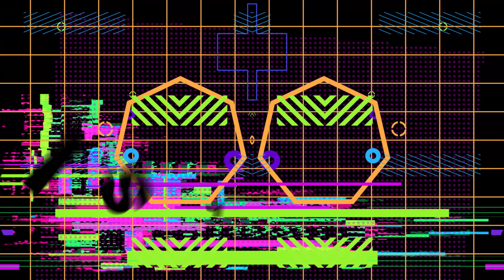Kami Main Di Atas Sofa KL - OKLETSGO EP29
Apa khabar KL! Kami main The Saun atas sofa pula!

Podcast ini dibawakan khas kepada anda oleh TAQ Wealth Associates
Ikuti program The TAQWA Apprentice setiap Sabtu 16,23 dan 30th July, 930pagi- 430 petang.

Bagi mereka yang ikuti 3 sesi sekali gus akan mendapat iPad percuma.‼️
Butiran mengenai pendaftaran ikuti ➡️ IG @taqwealthassociates